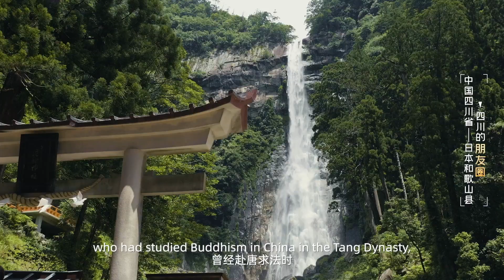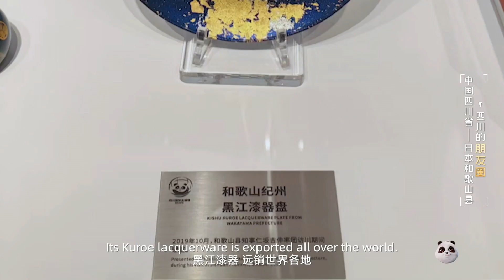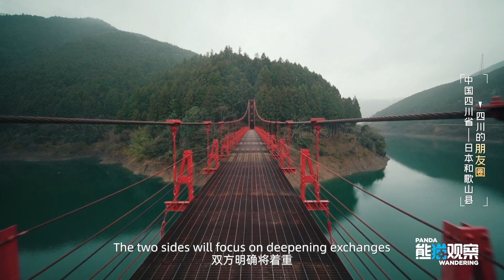In Sichuan's circle of friends, Wakayama Prefecture in Japan shares many similarities with Sichuan.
Through continuous exchanges and interactions, the two places are jointly promoting China-Japan local friendship.